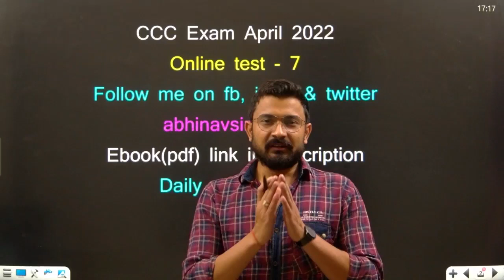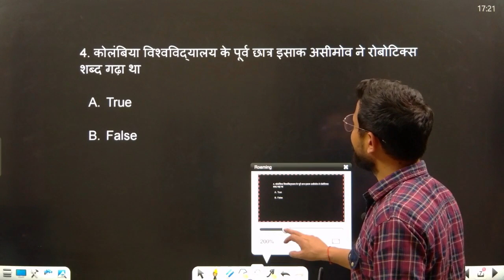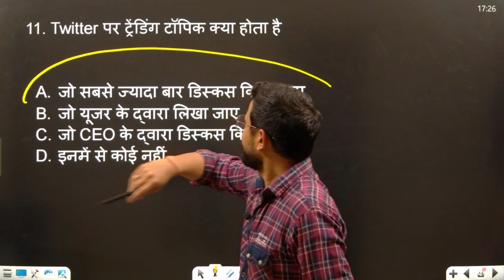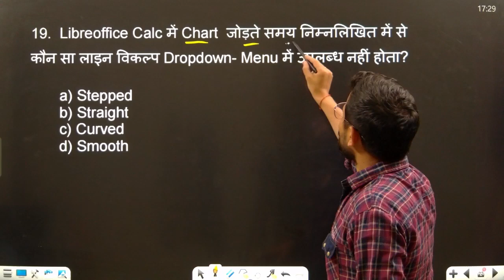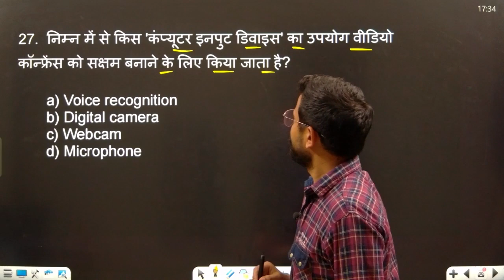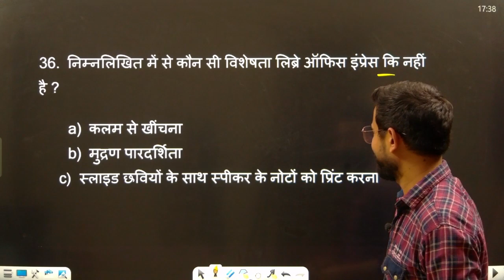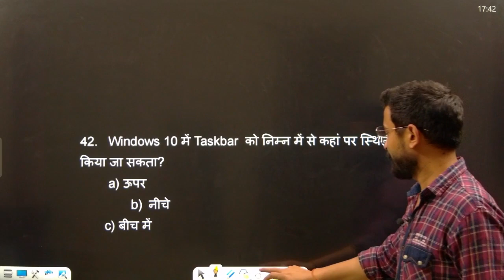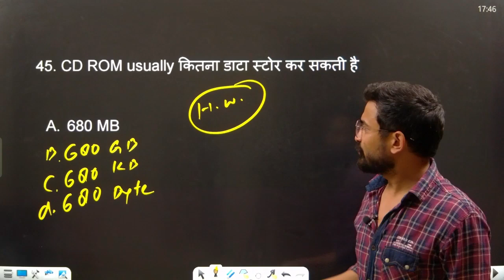CCC April 2022 : top 45 Questions | ccc exam preparation | ccc exam question answer in hindi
Your Query :
ccc aprl 2022